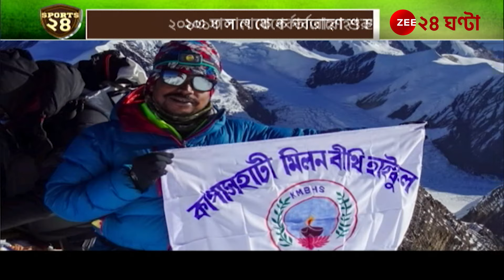Sports 24 | সদ্য জয় করেছেন অরুণাচল প্রদেশের গোরিচেন | Zee 24 Ghanta